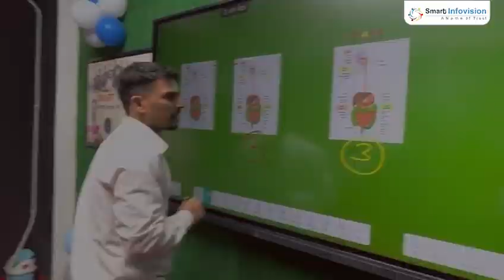Benchmark 75 Interactive Flat Panel Installed at Gurugram, Haryana I Customer Review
See how a Benchmark 75 Interactive Flat Panel is transforming classrooms in Gurugram, Haryana!

In this video, we hear from a satisfied customer who recently installed a Benchmark 75 Interactive Flat Panel in their Gurugram-based establishment.